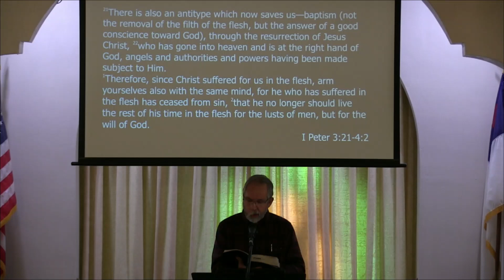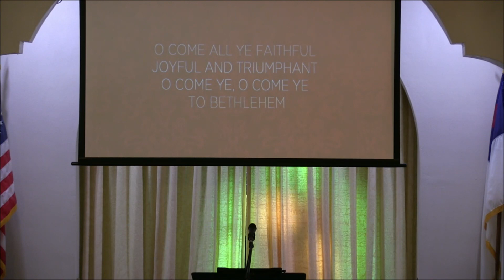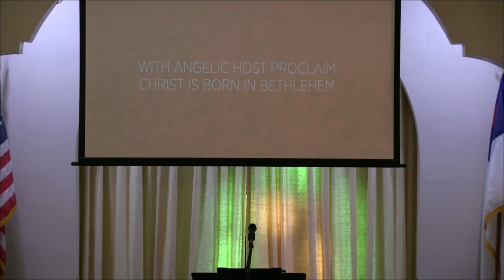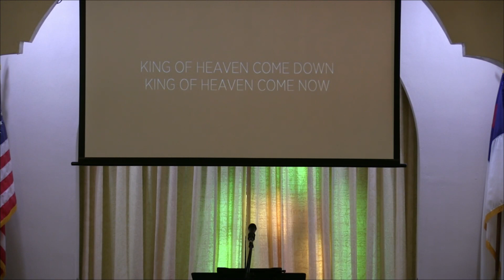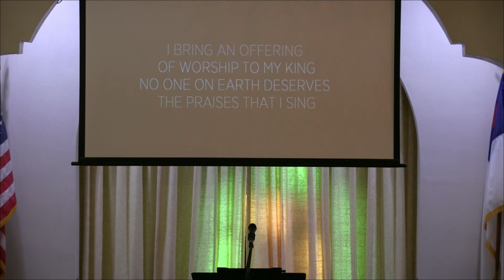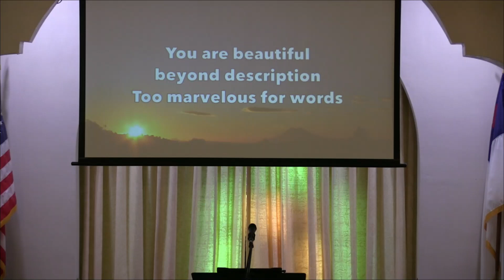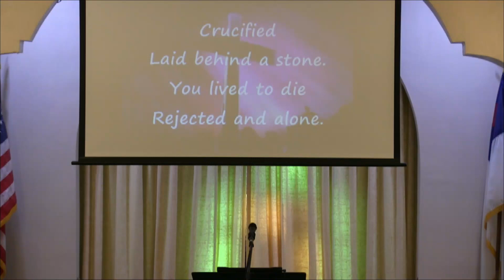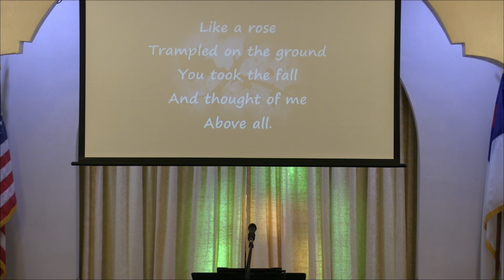1 Peter 3Pt6